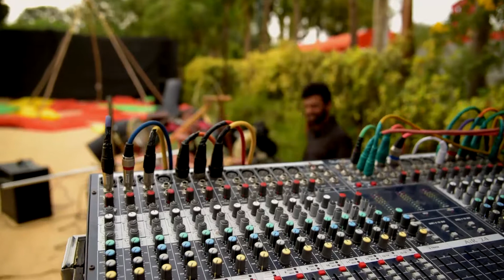Lil Bit Of Heaven